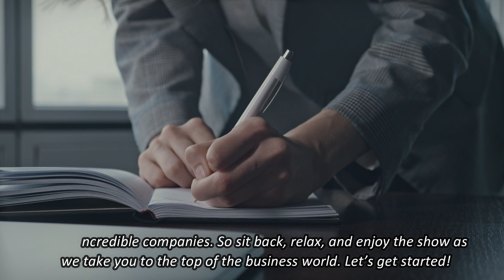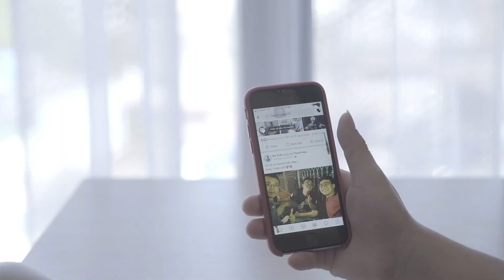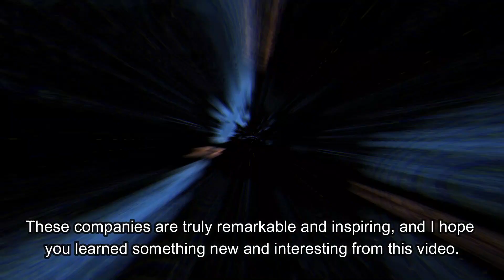Richest Companies In The World | Top 10 Richest Companies In The World 2023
top 10 richest companies in the world | most richest companies in the world | top 10 rich companies in the world | top 10 richest companies | top 10 companies | top most richest companies in the world

Welcome to a captivating exploration of the global economic landscape as we delve into the realm of the most affluent corporate giants to have ever existed. In this riveting video, we present an exclusive countdown of the "Most Richest Companies in the World," meticulously curated based on their awe-inspiring financial prowess, remarkable market influence, and groundbreaking innovations.